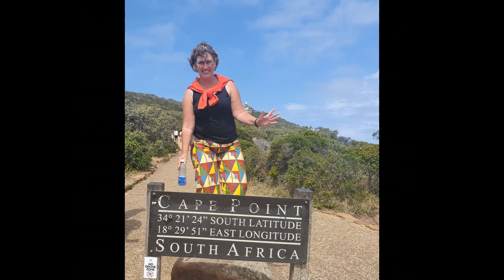Honfleur France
Honfleur France a quick tour in this beautiful town